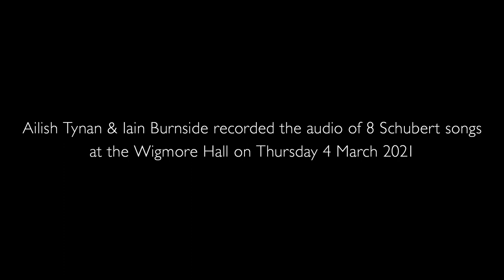Schubert's An die Musik: Ailish Tynan & Iain Burnside | Grange Park Opera